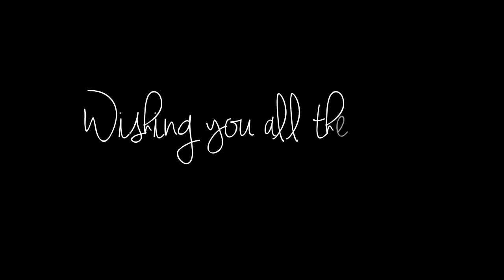Dane & Tinky - Wedding Messages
Friends and Family came together to celebrate the joining of these two amazing people.